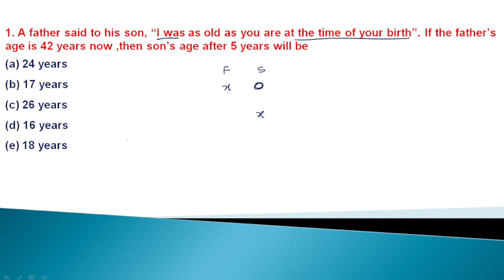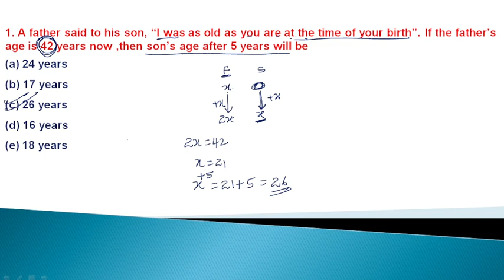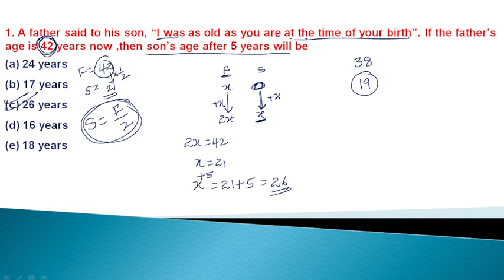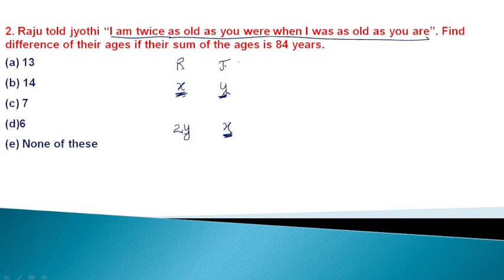tricky problems on ages for banking,ssc and state government exams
RAJU GARI TRICKS APP
 LINK FOR ANDROID USERS

Org code: wzhamh